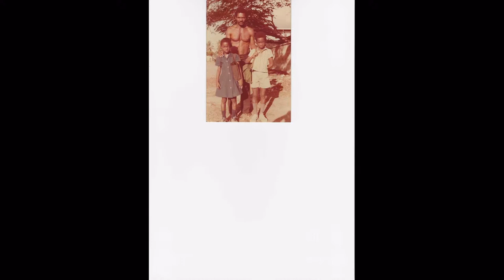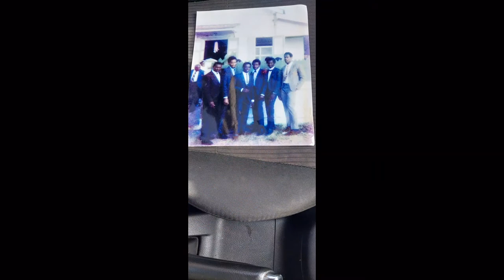Samuel Winston Connor "Whippy"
Service of thanksgiving for the life of Samuel Winston Connor "Whippy" | Monday 14th August, 2023 | 1pm